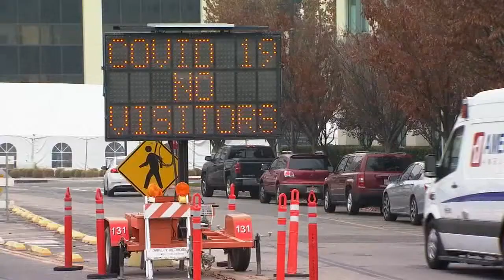Fresno County not yet at slowdown with Omicron surge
While the omicron surge starts to settle for other parts of the country, health officials say local statistics show the Valley is not quite there yet. For more Central California news, visit abc30.com.